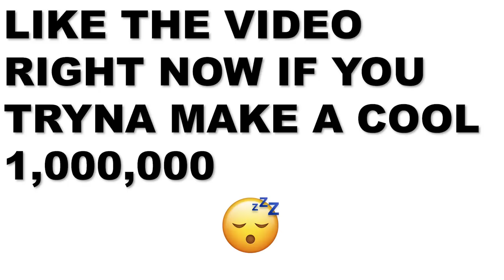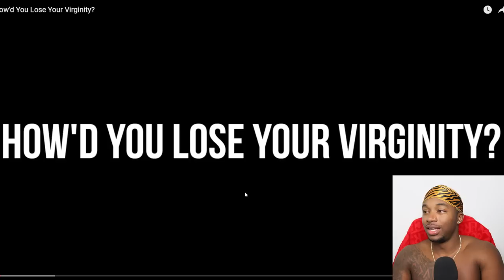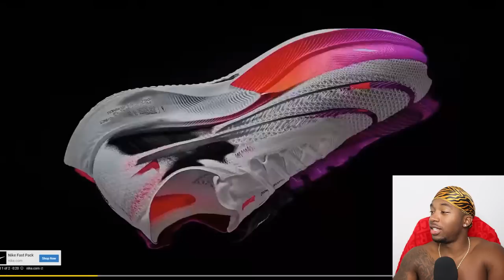Girls Telling Their Crazy Stories on How They Lost Their V Card